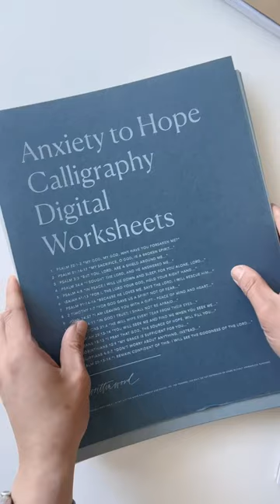The Digital Worksheets Collection